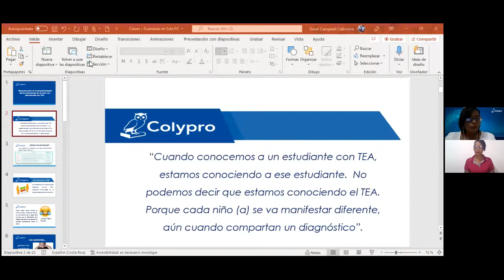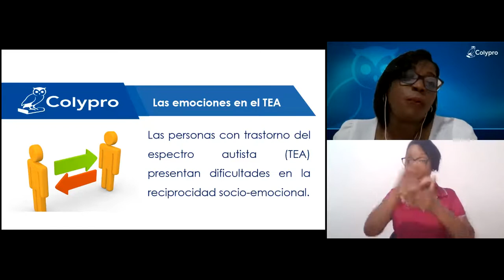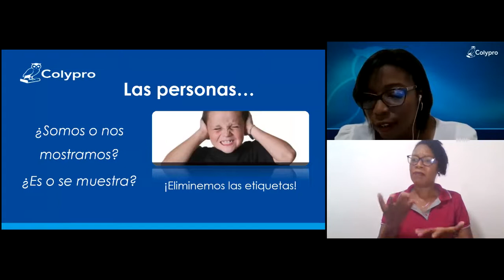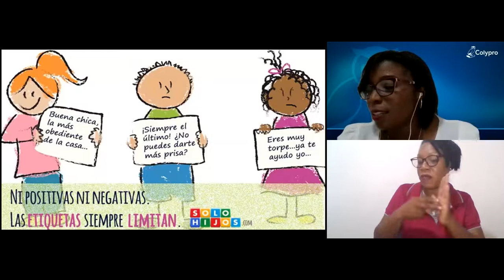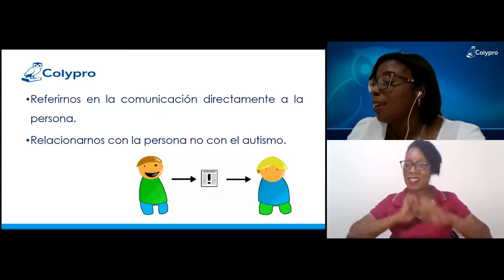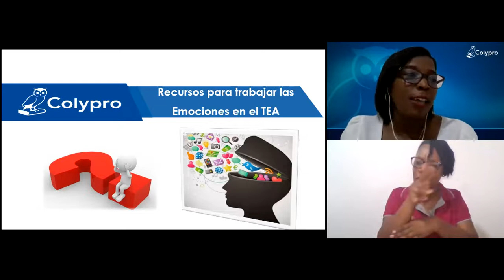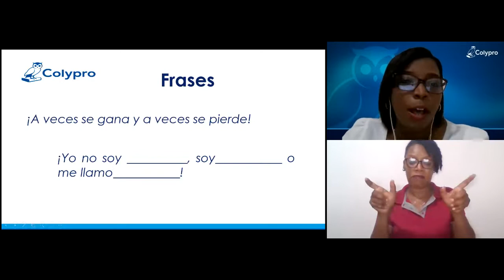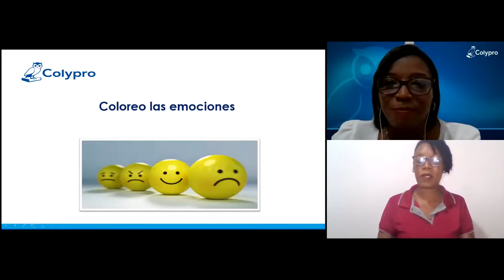Recursos para el acompañamiento de las emociones en el aula con estudiantes en condición de Autismo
Este espacio plantea reflexiones académicas en torno al Trastorno del Espectro Autista en términos de las emociones. Sobre TEA todavía se está investigando mucho y aprendiendo mucho. Por eso, lo importante de no encasillar al TEA como trastorno y tampoco al estudiante con esta condición. Y, en este sentido, las emociones son vitales no solo en el ámbito escolar, sino en espacios familiares. Esto es lo que este webinario ofrece: una profundización en aspectos de las emociones en estudiantes con esta condición.